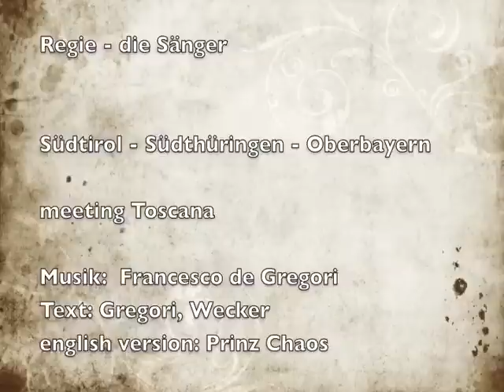"Buona Notte"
Liebe Freunde
Nach den Aufnahmen für mein Rilke-Hörbuch hatte ich die Freude, hier in der Toskana von zwei Kollegen besucht zu werden: Prinz Chaos, mit dem ich schon so manchen Nazi aus Dresden weggesungen habe - und Dominik Plangger aus Südtirol. Wegen seiner wunderschönen Version von Buona Notte habe ich mich auf ewig in dieses Lied verliebt.
Uns war klar, dass wir diese Gelegenheit, speziell für Euch zu singen, nicht ungenützt lassen dürfen.
Meine sehr freie deutsche Nachdichtung des Liedes von de Gregori musste übrigens von seinen Verlagen erst genehmigt werden. Dafür bedurfte es einer Übersetzung ins Englische, die Prinz Chaos von meinem deutschen Text und erneut mit künstlerischer Freiheit anfertigte.
Nun können wir Euch eine dreisprachige Version des Liedes präsentieren! Des Prinzen japanische Übersetzung, die ich dann singen soll, bleibt mir hoffentlich recht lang erspart.
Die Videoaufnahmen habe ich mit meinem Handy gemacht und anschließend selbst mit der Tonspur zusammengebastelt. Man möge uns nachsehen, dass wir unsere bitterernste Arbeitsweise nicht verhehlen konnten ... als Tonstudio diente übrigens mein Wohnzimmer. Viel Spaß!